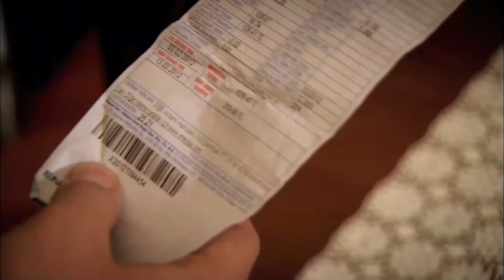Bahar vendió el regalo de Kemal para pagar el alquiler - Perdóname